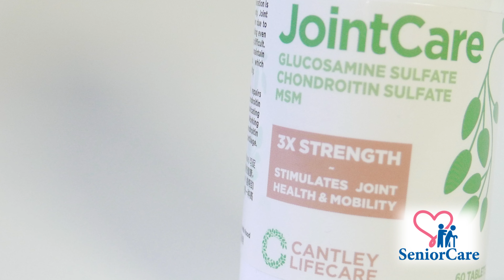Triple Omega Pills boost heart health and improve cholesterol!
Want to improve your heart health? Increase your “good” HDL cholesterol? Improve your brain function? Introducing Cantley LifeCare TriOCare!

Triple Omega 3-6-9 with Flaxseed Oil, Fish And Evening 1000mg

- Supports mental health
- Decrease liver fat
- Help prevent dementia
- Promote bone health
- Help prevent asthma